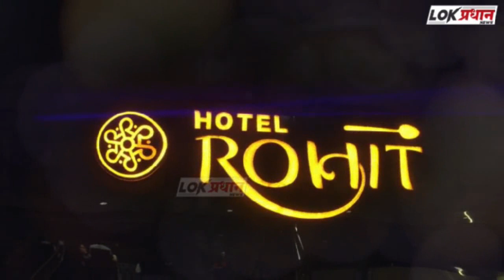सोलापुरात आता ही रेल्वे रद्द...